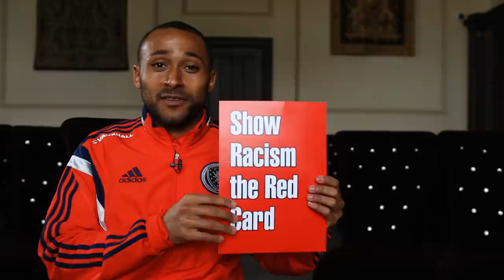Ikechi Anya - Interview Extract (This Is My Home - Show Racism the Red Card)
This Is My Home is a short documentary project, produced for Show Racism the Red Card by David McGinty (Walnut Wasp), exploring the controversial issues of immigration and racism from the point of view of Scotland’s migrant community. The project compiles personal accounts by individual immigrants from as far afield as the Philippines, Malaysia, and Iraq, and reveals some fascinating and at times painful insights into the challenges faced by the UK’s migrant population today.

In this interview, Scotland international footballer Ikechi Anya talks about his career, his upbringing, and the difficulties that his immigrant father faced in his line of work.

Tell us your own story about immigration in the UK, using the hashtag thisismyhome.